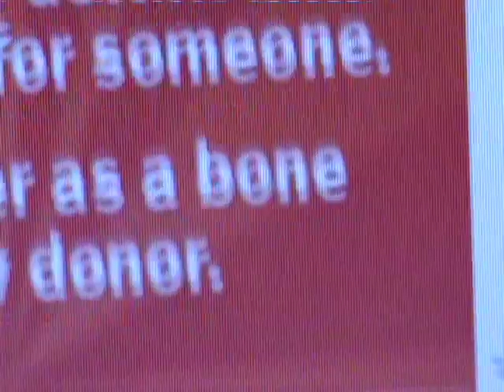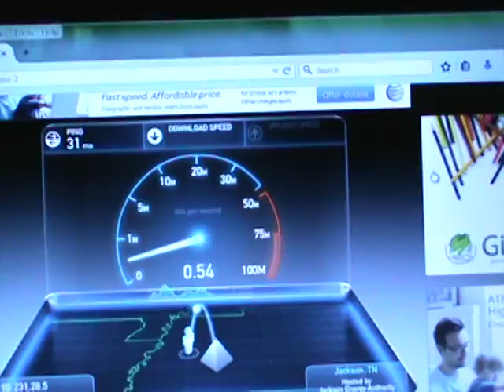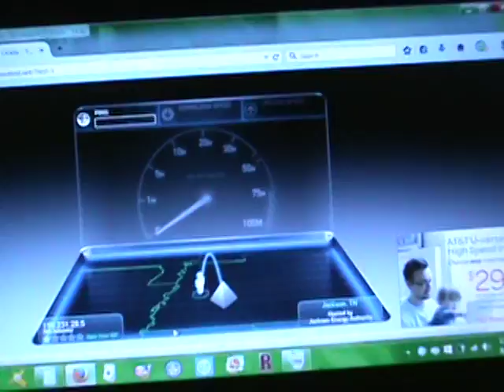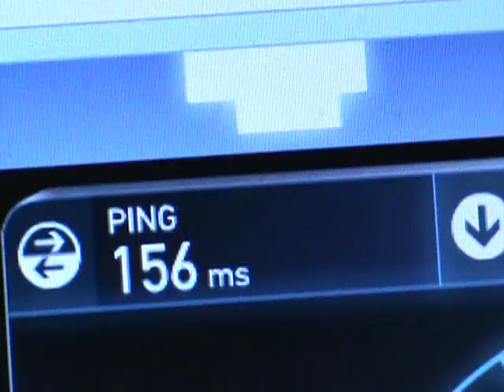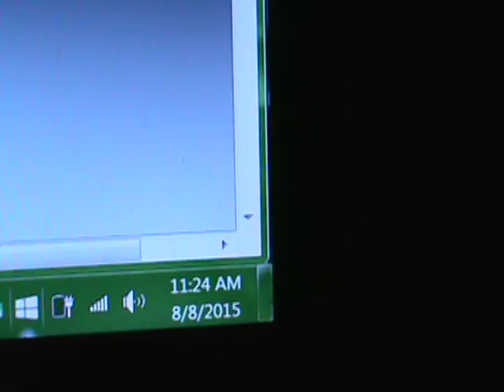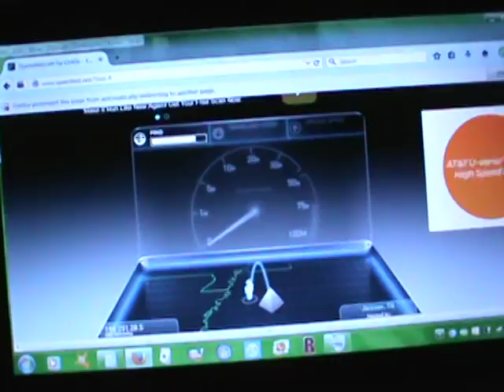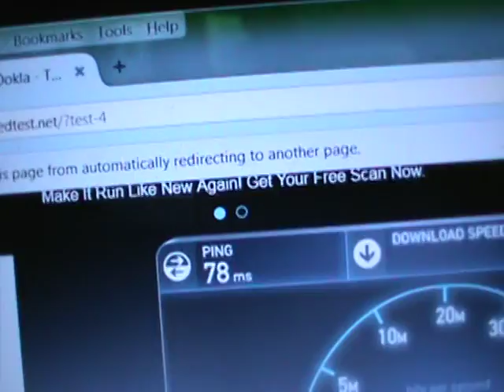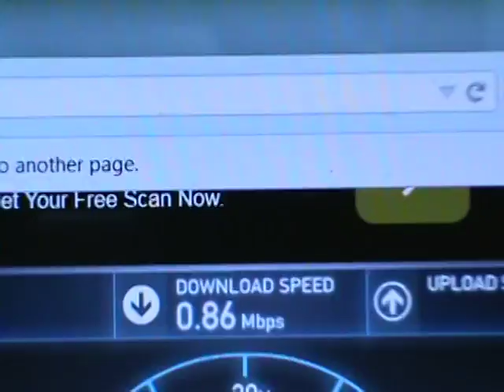2015 08 08 How much More does one NEED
Been with WISPER  I.S.P. OVER   3 years... and the last 18 months  the SERVICE  HAS gotten WAY  WORSE! Even with little  or NO  leaves as an EXCUSE. I have tried and tried, BEEN MISINFORMED  and I'm  DONE!